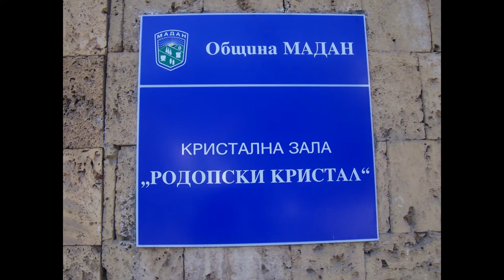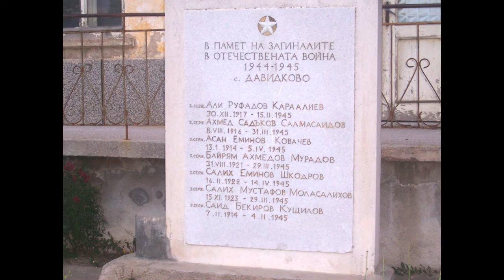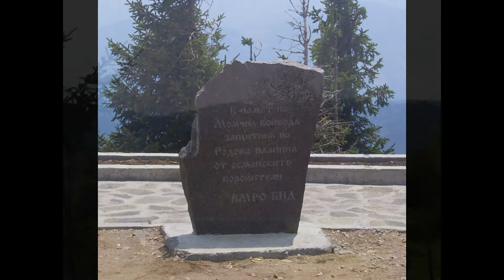Мой роден край!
Това са малки късчета от Родопите - съкровено и скъпо място. Тук има снимки от Баните, Давидково, Гълъбово, Смолян, Мадан... Една нищожна частичка от необятната Родопа планина.